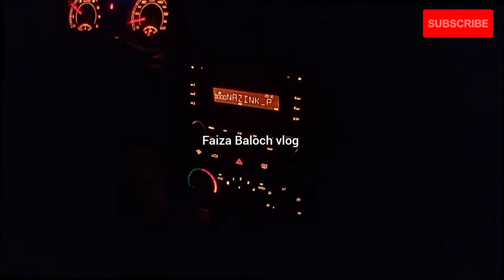my today routine in Iran🇮🇷/Balochi Doch/Balochi Girl vlog@FaizaBalochvlog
my today routine in Iran🇮🇷/Balochi Doch/Balochi Girl vlog

Salam mera nam faiza baloch hai or mein vlog karti ho or thanks ap log mere vlog ko pasend karty ho or hamesha se mera sath dena taky or ache achae vlog banao shukriya ❤️
balochi doch
balochi dress
balochi dochi tappa
new balochi doch
irani new doch
irani doch
new balochi doch (irani tasni)
balochi dress new
balochi vlog
balochi family vlog
dhreen baloch new vlog
baloch
daily routine
daily routine village life
morning routine
life in iran,rural life in iran
daily routine in village
daily routine village life in iran
nomadic life in iran
my daily routine village life of iran
mehndi designs
mehndi
mehandi ka design
mehndi design
mehndi design asan
mehndi design bail
mehndi design baby
new mehndi design
mehndi design bunch
mehandi design
mehndi designs